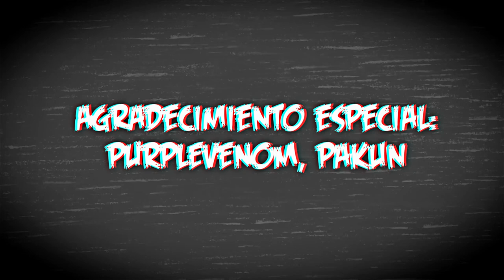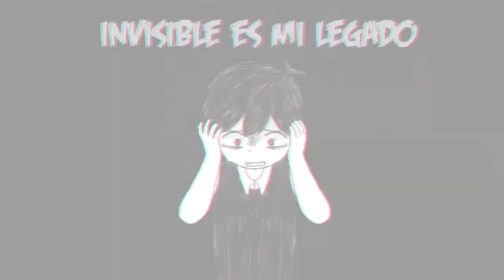Omori -【Distorsionado】- Canción original (Ft. @IlanVT )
''Distorsionado'' una canción basada en el popular juego de terror psicologico ''Omori''

ADVERTENCIA: Este video puede contener spoilers del juego y algunas luces parpadeantes, por lo que si eres sensible a ello o no has jugado el juego, se recomienda no visualizar este video.

Buenas a todos! Aquí la lechuga del canal una vez más con esta canción que llevaba tiempo queriendo sacarla y finalmente se dio el momento, les vengo a brindar esta canción en base a uno de mis videojuegos favoritos, espero puedan disfrutar de este trabajo!

► Arte/Animación por @danilabonnie
► Cantante de coro @IlanVT
► Letra, producción, edición y canto por @ElychuTheLettuce

Disponible en las tiendas musicales!
Spotify, Itunes, Youtube Music etc.